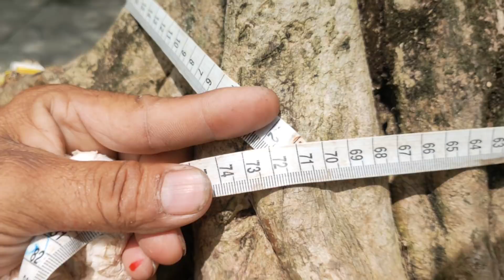Giao lưu cây kiểng nhiều loại ngày 27/09 ☎️ 08966.47579 Ngọc Thái | LTK Bonsai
Giao lưu cây kiểng nhiều loại về ngày 27/09/2020

Phone & zalo : 0896_647_579 Thái Ngã Năm, Sóc Trăng

Kênh 2 của LTK Bonsai mong quý bà con ủng hộ

Phone & Zalo LTK Bonsai : 0931_077_665 Huy Tuấn

Giá cả thị trường cây kiểng tại Miền Tây Việt Nam.

LTK Bonsai